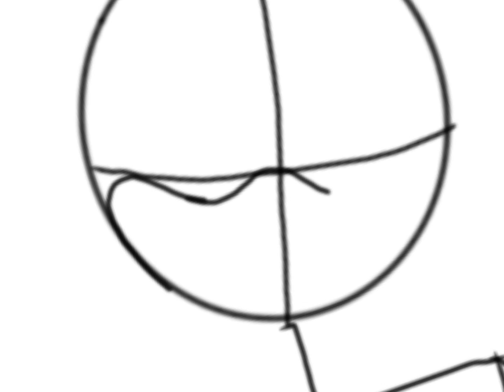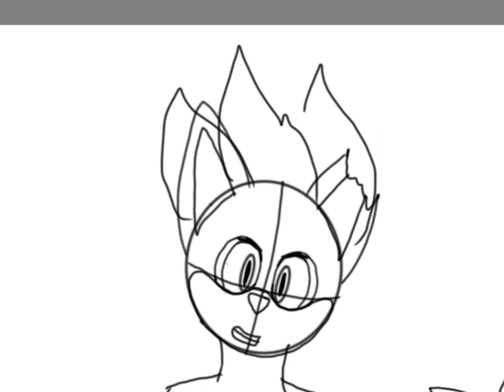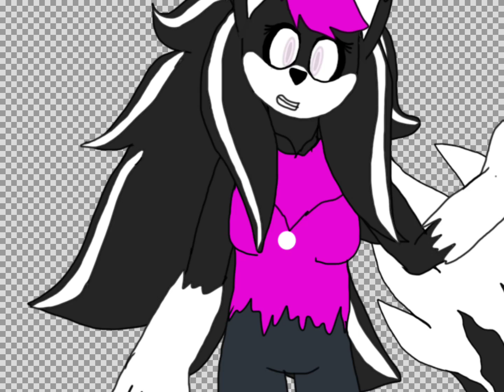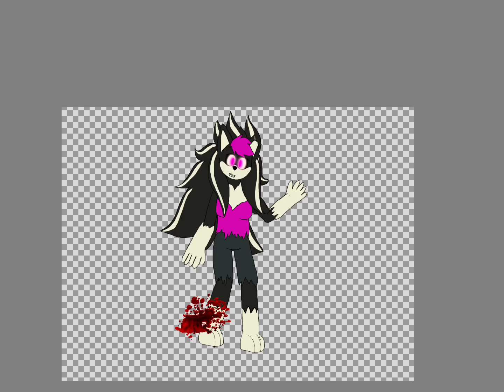Speedpaint ZOMBIE Harmony the Jackal